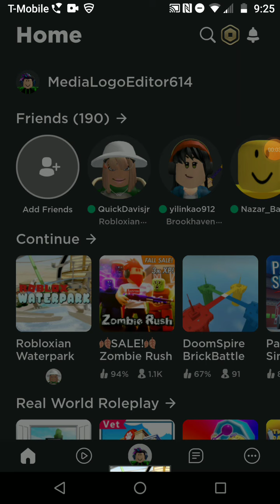Playing Robloxian Waterpark!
One of my friends QuickDavisjr (mom) was on my video.